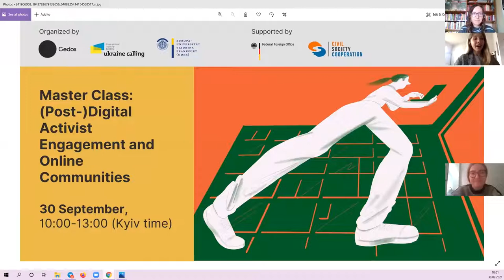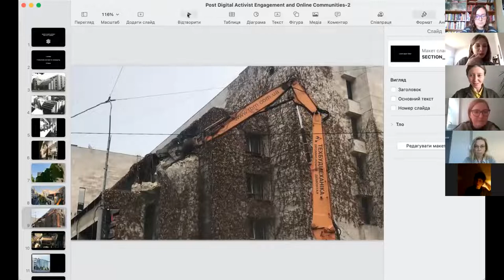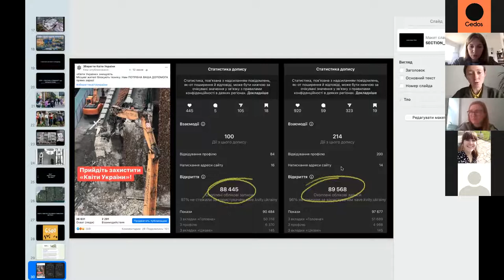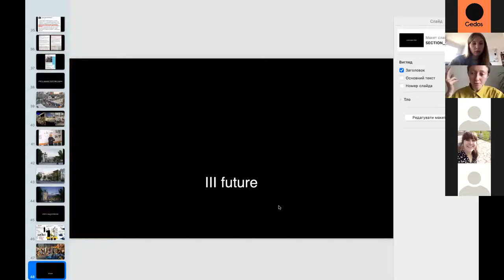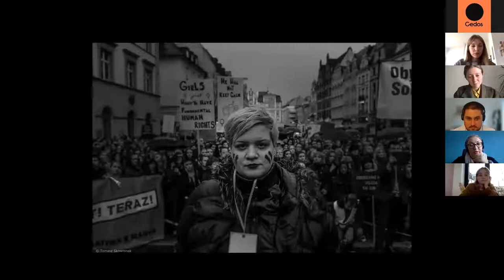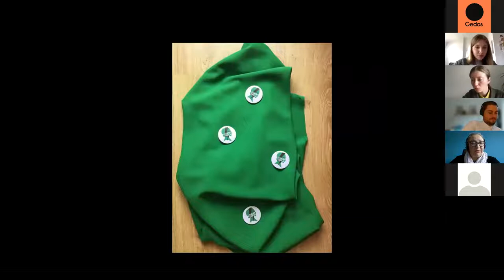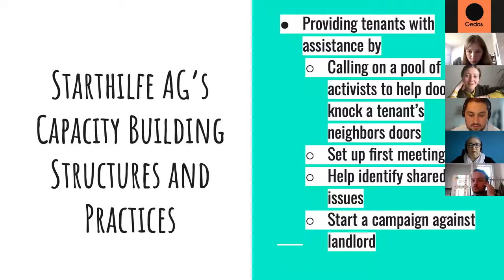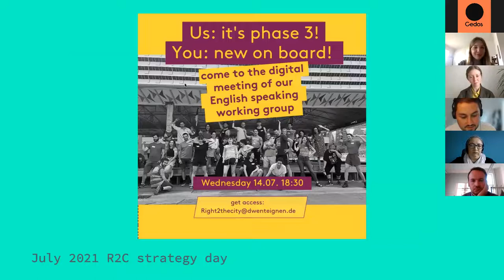Master Class: (Post-)Digital Activist Engagement and Online Communities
During this master class we discuss practical questions of interconnection between digital tools, social movements, and local development. We pay special attention to the shift the COVID-19 pandemic brought to activist initiatives and local communities. Representatives of the successful initiatives of Зберегти Квіти України (Save Flowers of Ukraine), Strajk Kobiet, and Deutsche Wohnen & Co enteignen (Expropriate Deutsche Wohnen & other real estates), as well as registered participants, share and exchange experiences with you on the following issues:

▪ How to engage local communities in (post-)digital citizen participation?
▪ How to create a virtual space for citizen engagement?
▪ How can digital activism be transformed into a non-digital one?
▪ How can online activism address and influence policy changes? How digital tools could deal with local challenges?
▪ How to organize mass activist (inform, advocacy) campaigns using digital tools, especially in the COVID-19 times?
▪ How to organize online learning communities?

Contributing organizations:
📌 Lesia Donets, from an urban initiative Зберегти Квіти України (Save Flowers of Ukraine, aiming to save the Kvity Ukrainy (Flowers of Ukraine) building. The initiative emerged in July 2021, as a response to the attempt of the building’s owner to demolish it.
📌 Marta Lempart, initiator of feminist social movement Ogólnopolski Strajk Kobiet The movement was established in September 2016 in protest against the rejection by the Polish Parliament of the bill "Save Women" aiming to liberalize the abortion law in Poland.
📌 Daniel Gutiérrez from the social housing initiative “Deutsche Wohnen & Co enteignen” The initiative’s aim is to socialize over 240,000 apartments from major real estate investment companies by means of a referendum. With socialization, they want to rescue 11% of Berlin’s apartments from speculation and to enable affordable rents in the long term.